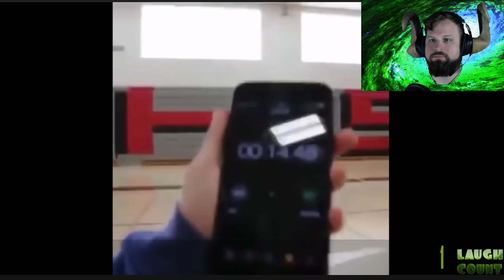You laugh you get circumcized in the mile high club